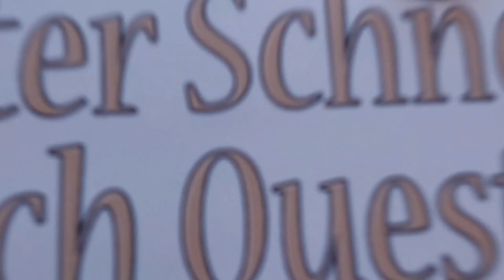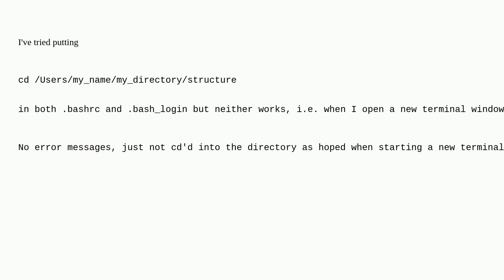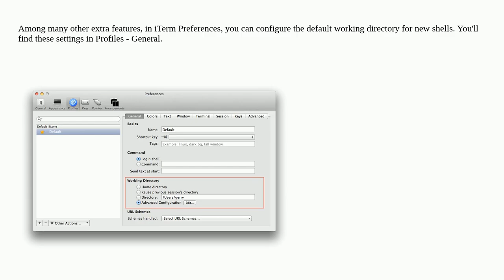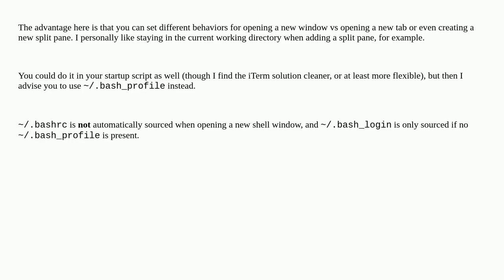Apple: How can I have my shell always start in a certain directory that is not my home directory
How can I have my shell always start in a certain directory that is not my home directory

A special thanks goes out to the community

  macos bash terminal command-line login